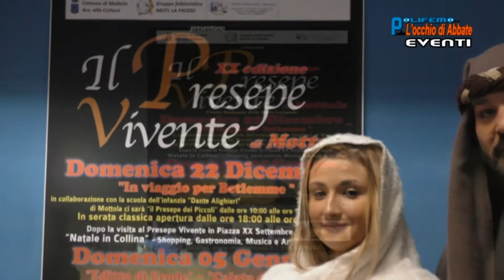LIZZANO (TA) - PIAZZA MATTEOTTI: "NATALE IN PIAZZA"